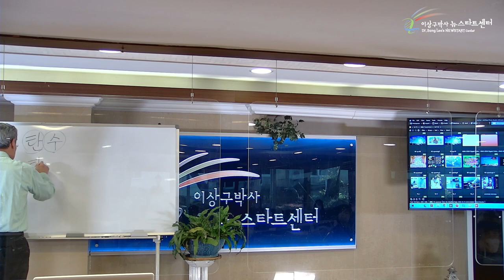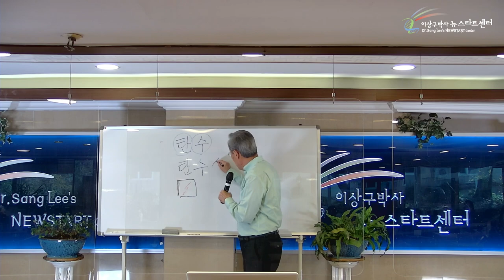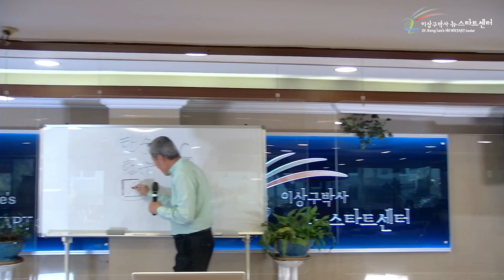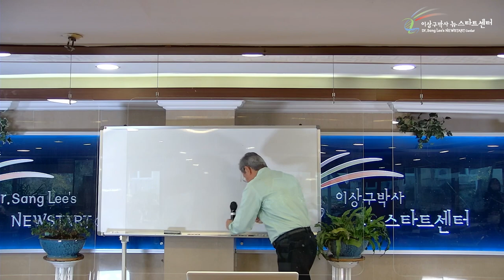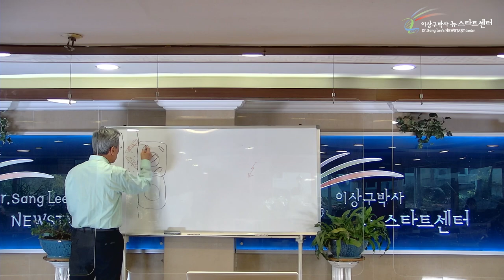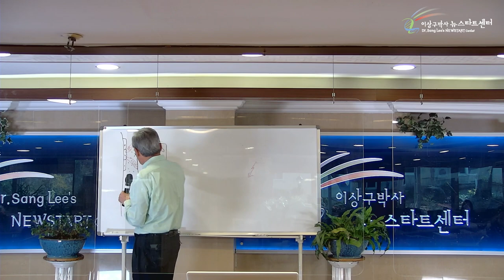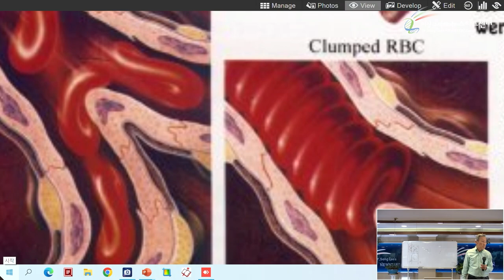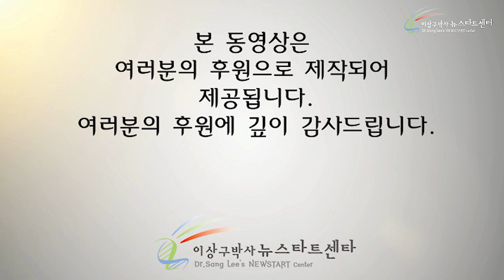[8강] 당뇨병의 치유